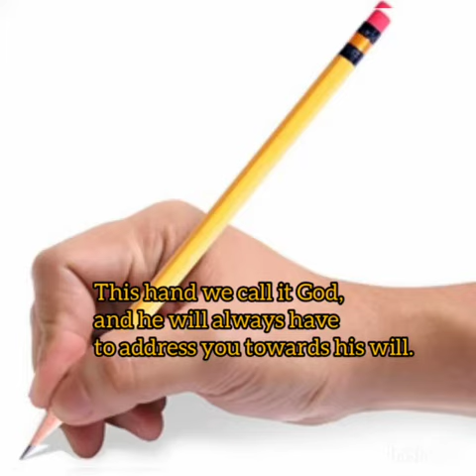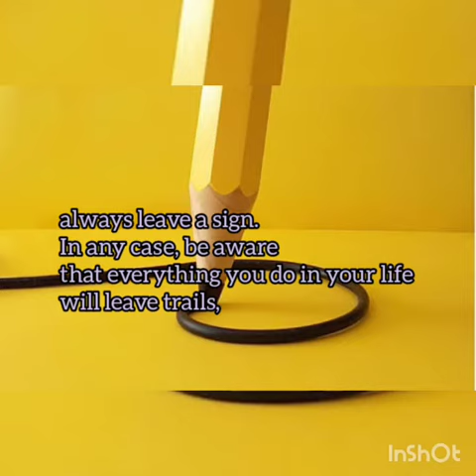"The Story of A Pencil"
The Grandchild was looking at his grandma writing for a letter.

Suddenly he asked: “Are you writing a story about us? Is it by chance a story about me?”.

The grandma stopped writing, smiled and said to her grandchild:

“Indeed I am writing about you, however more important than the words is the pencil I am using.

I would love you could be the same when you will be a man”.

The child, looked at the pencil curiously, but could not see anything special.

“But . . . it is exactly the same as every other pencil I saw in my life”.

“It is all in the way you look at things. There are five qualities in that pencil that,

if you will be able to maintain, will make you a man in peace with the whole world.

First Quality: you can make big things, but never forget that there is a hand guiding your steps. This hand we call it God, and he will always have to address you towards his will.

Second Quality: sometimes I have to stop writing an use a sharpener. This makes the pencil suffer a little, but at the end it will be sharper. So, learn to bear a little pain because it will make you a better man.

Third Quality: the pencil always allow us to use an eraser to cancel mistakes. Understand that correct something we did is not necessarily a bad thing, but something fundamental to keep us on the right path.

Fourth Quality: what is really important in the pencil is not the wood or the shape, but the lead that is inside. So, be always careful of what happens inside of yourself.

At the end, the fifth quality is: always leave a sign.

In any case, be aware that everything you do in your life will leave trails,

try to be conscious of every single action”.

This video is project presentation for fulfilling the Subject compilation.
the voice was only made by me,no voice editor being use.
this is original
any plagiarism is punishable by law.